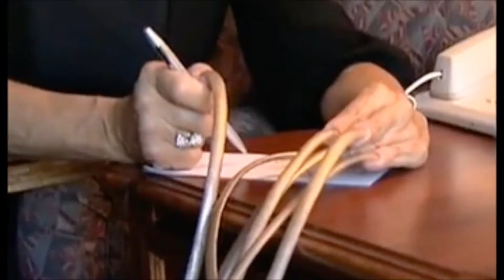Long nails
1) We, for ourselves, are the source of the sorrows and joys of life.
2) Any thing or event that gave us moments of pleasure, after a while will cease to evoke in us an inspiration.
1) We, for ourselves, are the source of the sorrows and joys of life.
2) Any thing or event that gave us moments of pleasure, after a while will cease to evoke in us an inspiration.